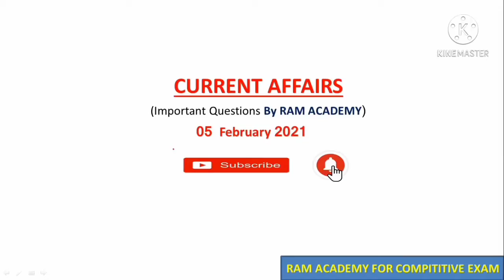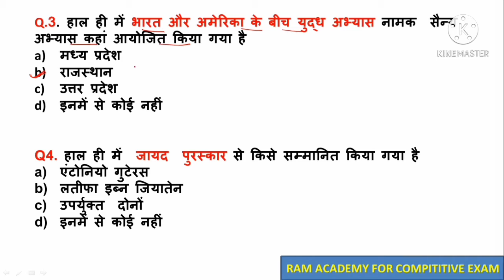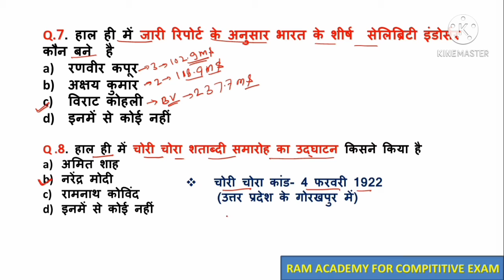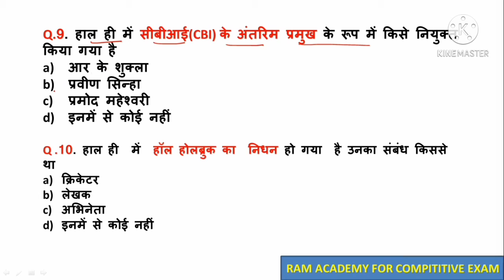05 फरवरी 2021 करेंट अफेयर्स RRB NTPC,MP POLICE,KVS, वर्ग-03, SSC GCL,BANK, NVS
इस वीडियो में इंपॉर्टेंट टेस्ट  को समझाया गया है
और सभी इंपॉर्टेंट  क्वेश्चन को  बताई गई
05 फरवरी 2021 करेंट अफेयर्स

04 फरवरी 2021 करेंट अफेयर्स
PDF:

30 जनवरी 2021 करेंट अफेयर्स
PDF:

MP POLICE MOCK TEST-02

21 जनवरी 2021 करेंट अफेयर्स
20 जनवरी 2021 करेंट अफेयर्स
MOCK TEST-01